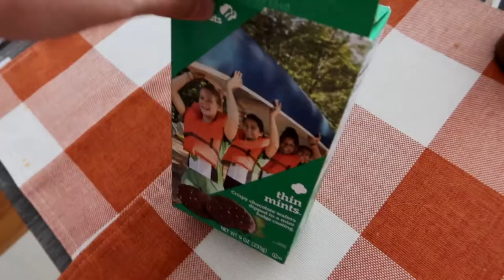Reset Routine - Cleaning, Skincare Routine, Spoiling My Cats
Felt like I was going downhill so I started to do things to help me feel like I just pressed a reset button on life. Typically I like to clean, do some extra skincare, exercise, and cook for myself r to feel like I am undoing the bad things I did. And of course my cats always make me feel better so I treat them well too with new toys and a new cat tree because they deserve it 🥰